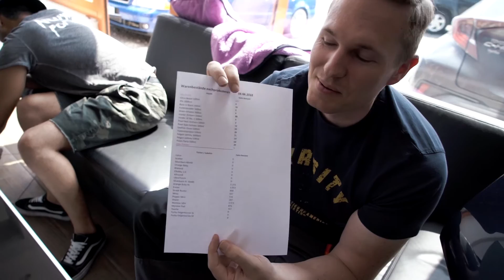Area52TV - QandA Folge 38 | Neue Infos zum Liquid Elements Test-Kit!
Ihr habt Fragen? Wir beantworten sie! In den Area52TV - QandA Folgen beantworten wir Fragen, welche über Facebook, Instagram, YouTube und direkt gestellt wurden.

ACHTUNG SPOILER-GEFAHR! --__--

Die Fragen:

1. Wie hoch wird die GSM-Zahl der neuen Tücher sein?

2. Kann man nicht einfach den PH-Wert auf den Liquid Elements Flaschen kennzeichnen um Waschbox-Besitzern zeigen zu können, dass das Produkt umweltschonend ist?

3. Was haltet ihr vom aktuellen YouTube-Krieg zwischen den Autopflegejungs?

4. Gibt es schon etwas neues zum Liquid Elements 100ml Probier-Kit?

5. Ich habe die ECO Shield Beschichtung auf meinem Auto, nun habe ich Wasserflecken - Was ist zu tun?

Liquid Elements wurde geboren aus einer Idee , Fahrzeugpflege für Jedermann verständlich und einfach zugänglich zu machen. Seit je her steht Liquid Elements als Hersteller hochwertiger KFZ Pflege Produkte für Kundennähe, Preistransparenz und guten Service rund um alle Produkte.

Mit Liquid Elements KFZ Pflegemitteln ist es auch Anfängern möglich perfekte Resultate zu bekommen, wir setzen auf einen simplen und nachhaltigen Informationsfluss daher sind die meisten Anwendungsbeschreibungen direkt auf der Verpackung des jeweiligen Produktes angegeben .

Liquid Elements ist ein kleines Team von Enthusiasten bestehend aus kompetenten Leuten die jeden Tag daran arbeiten Produkte für die Community rund um das Thema Fahrzeugpflege zu entwickeln.